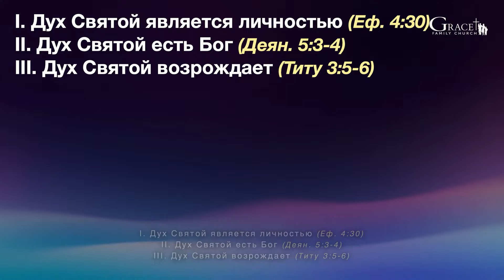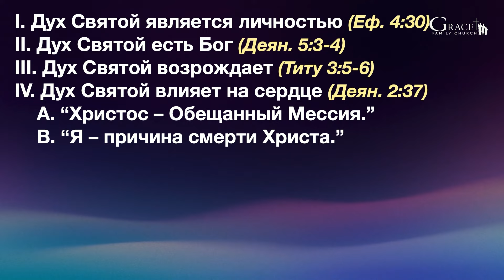(Деян. 2:37-41) "Уникальная миссия Духа Святого" - Дмитрий Жеребненков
Май 19, 2024 - Воскресное Утреннее Служение - Дмитрий Жеребненков: "Уникальная миссия Духа Святого" (Деян. 2:37-41)

I. Дух Святой является личностью (Еф. 4:30)
II. Дух Святой есть Бог (Деян. 5:3-4)
III. Дух Святой возрождает (Титу 3:5-6)
IV. Дух Святой влияет на сердце (Деян. 2:37)
 A. “Христос – Обещанный Мессия.”
 B. “Я – причина смерти Христа.”
 C. “А Бот так милостив!”
V. Дух Святой меняет мышление (Деян. 2:38-39)
VI. Дух Святой открывает Писание (Деян. 2:40-41)

CCLI #3064645
Christian Video Licensing International, license
Streaming Copyright License #21192747